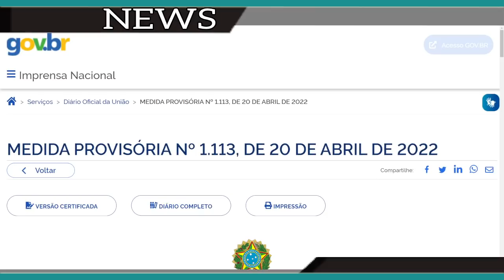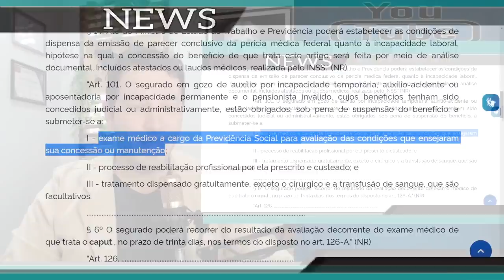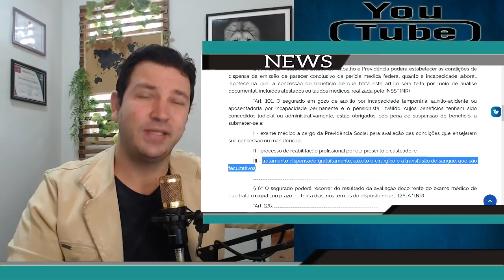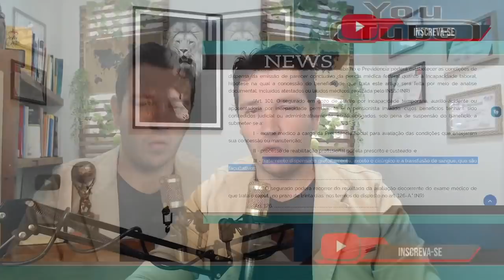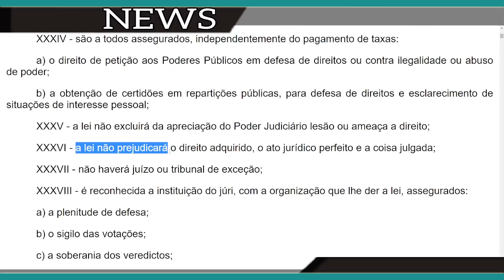URGENTE - NOVA MP 1113/20 VAI CORTAR OS DIREITOS DOS APOSENTADOS.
MEDIDA PROVISÓRIA Nº 1.113, DE 20 DE ABRIL DE 2022

Altera a Lei nº 8.213, de 24 de julho de 1991, e a Lei nº 13.846, de 18 de junho de 2019, para dispor sobre o fluxo de análise de benefícios previdenciários e assistenciais sob avaliação do Instituto Nacional do Seguro Social, da Perícia Médica Federal e do Conselho de Recursos da Previdência Social.

O PRESIDENTE DA REPÚBLICA, no uso da atribuição que lhe confere o art. 62 da Constituição, adota a seguinte Medida Provisória, com força de lei:

Art. 1º Esta Medida Provisória altera a Lei nº 8.213, de 24 de julho de 1991, e a Lei nº 13.846, de 18 de junho de 2019, para dispor sobre o fluxo de análise de benefícios previdenciários e assistenciais sob avaliação do Instituto Nacional do Seguro Social - INSS, da Perícia Médica Federal e do Conselho de Recursos da Previdência Social.

Art. 2º A Lei nº 8.213, de 1991, passa a vigorar com as seguintes alterações:

"Art. 60. .

§ 14. Ato do Ministro de Estado do Trabalho e Previdência poderá estabelecer as condições de dispensa da emissão de parecer conclusivo da perícia médica federal quanto à incapacidade laboral, hipótese na qual a concessão do benefício de que trata este artigo será feita por meio de análise documental, incluídos atestados ou laudos médicos, realizada pelo INSS." (NR)

"Art. 101. O segurado em gozo de auxílio por incapacidade temporária, auxílio-acidente ou aposentadoria por incapacidade permanente e o pensionista inválido, cujos benefícios tenham sido concedidos judicial ou administrativamente, estão obrigados, sob pena de suspensão do benefício, a submeter-se a:

I - exame médico a cargo da Previdência Social para avaliação das condições que ensejaram sua concessão ou manutenção;

II - processo de reabilitação profissional por ela prescrito e custeado; e

III - tratamento dispensado gratuitamente, exceto o cirúrgico e a transfusão de sangue, que são facultativos.

§ 6º O segurado poderá recorrer do resultado da avaliação decorrente do exame médico de que trata ocaput, no prazo de trinta dias, nos termos do disposto no art. 126-A." (NR)

"Art. 126. .

I - recursos das decisões do INSS nos processos de interesse dos beneficiários, exceto os recursos a que se refere o art. 126-A;

." (NR)

"Art. 126-A. Compete à Secretaria de Previdência do Ministério do Trabalho e Previdência, por meio da Subsecretaria de Perícia Médica Federal, o julgamento dos recursos das decisões constantes de parecer conclusivo quanto à incapacidade laboral e à caracterização da invalidez do dependente, na forma do regulamento.

Parágrafo único. A atribuição para o julgamento dos recursos a que se refere ocaputserá dos integrantes da carreira de Perito Médico Federal e o julgador será autoridade superior, de acordo com a hierarquia administrativa do órgão, àquela que tenha realizado o exame médico pericial." (NR)

Art. 3º A Lei nº 13.846, de 2019, passa a vigorar com as seguintes alterações:

"Art. 1º .

I - o Programa Especial para Análise de Benefícios com Indícios de Irregularidade (Programa Especial), com o objetivo de analisar processos que apresentem indícios de irregularidade ou potencial risco de realização de gastos indevidos na concessão, no recurso ou na revisão de benefícios administrados pelo INSS; e

§ 2º Integrará o Programa Especial, observado o disposto no § 1º do art. 2º, a análise de processos administrativos de requerimento inicial e de revisão de benefícios administrados pelo INSS com prazo legal para conclusão expirado e que represente acréscimo real à capacidade operacional regular de conclusão de requerimentos, individualmente considerada, conforme estabelecido em ato do Presidente do INSS.

§ 4º Integrarão o Programa de Revisão:

I - o acompanhamento por médico perito de processos judiciais de benefícios por incapacidade; e

II - o exame médico pericial presencial realizado nas unidades de atendimento da Previdência Social quando o prazo máximo cujo prazo máximo de agendamento de perícia médica for superior a quarenta e cinco dias.